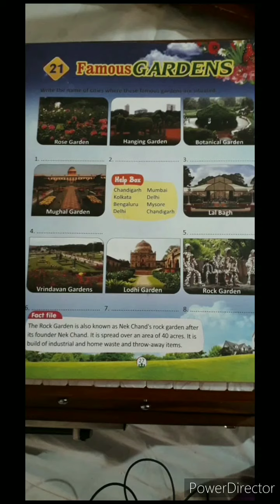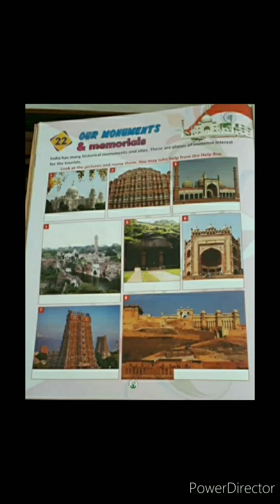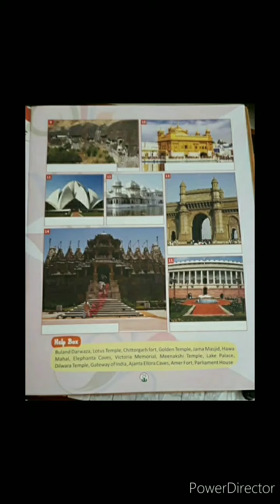CLASS 4 || GK || LESSON 21|| FAMOUS GARDEN